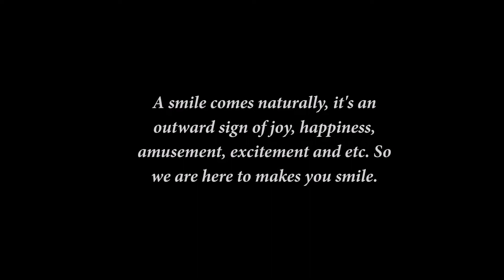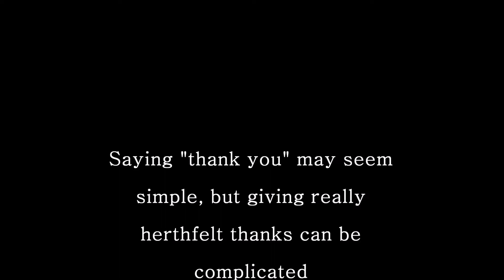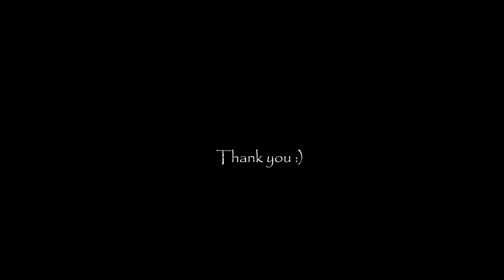Let Smile and Say Thank You